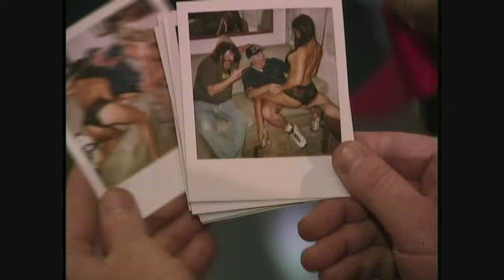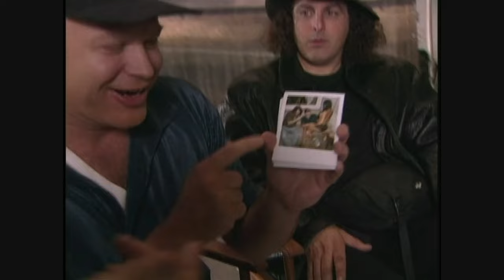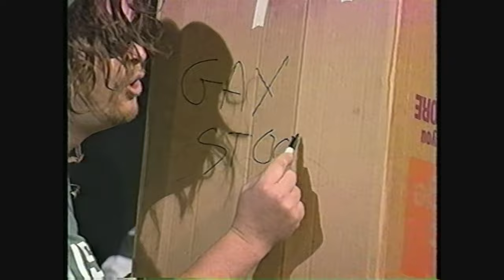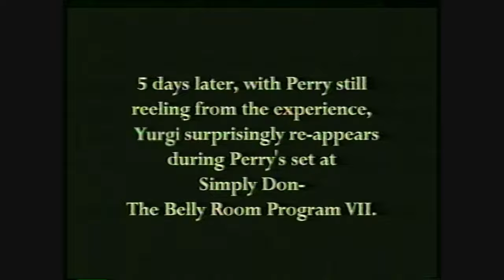DVD Special Features from Windy City Heat (2003)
Includes Perry's first viewing of Windy City Heat, Deleted Scenes/Out takes, as well as clips from the early days of The Big 3.